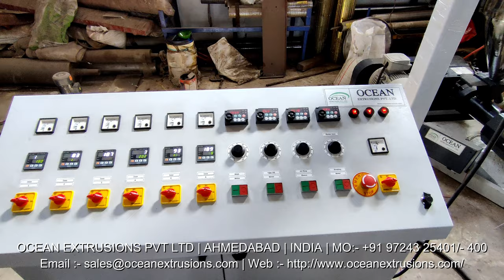Monolayer Blown Film Machine Manufacturer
Monolayer Blown Film Machine Manufacturer India
Monolayer Blown Film Machine Manufacturer in Ahmedabad
Monolayer Blown Film Machine India
Monolayer Blown Film Machine Manufacturer Ocean Extrusions Pvt Ltd